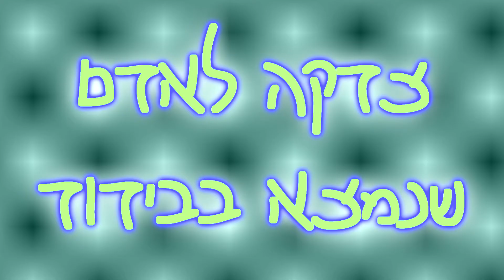שו''ת צדקה לאדם שנמצא בבידוד | קצרים